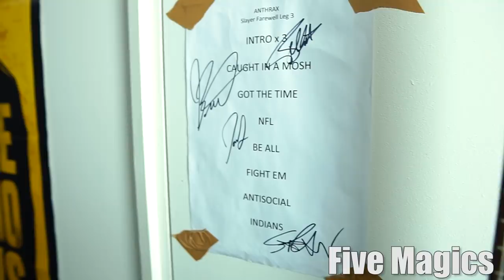3 MORE Megadeth 'Rust In Peace' HARDEST Songs On Rhythm Guitar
- FREE lesson on how to increase your picking speed and endurance

This is a medley of rhythm guitar riffs from songs off the legendary Megadeth album 'Rust in Peace.'

Songs in order of appearance:

- Lucretia
- Hangar 18
- Five Magics